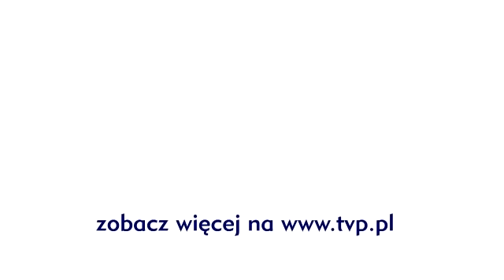The Voice of Poland - Rafał Szatan - "For Once In My Life" - Przesłuchania w Ciemno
Rafał Szatan podczas „Przesłuchania w Ciemno- Górny Śląsk". Zobacz wiecej na Odwiedź też nasz profil na Facebooku

SŁOWA:

For once in my life I have someone who needs me
Someone I've needed so long
For once, unafraid, I can go where life leads me
Somehow I know I'll be strong

For once I can touch what my heart used to dream of
Long before I knew
Oh someone warm like you
Would make my dream come true

For once in my life I won't let sorrow hurt me
Not like it's hurt me before
For once, I have something I know won't desert me
I'm not alone anymore

For once, I can say, "This is mine, you can't take it"
As long as I know I have love, I can make it
Hey yeah, oh baby, oh baby

Oh for once in my life, yeah somebody like needs me
Ooh baby